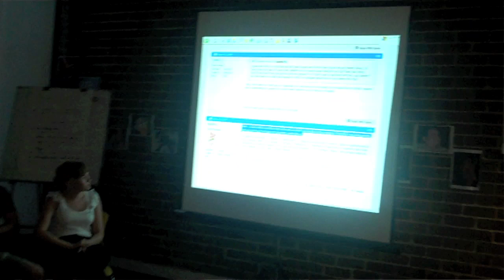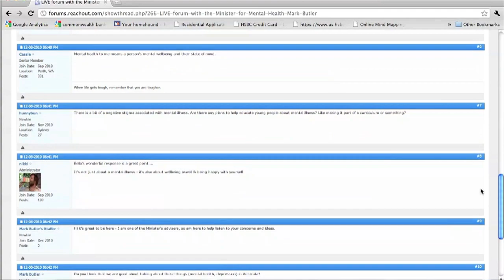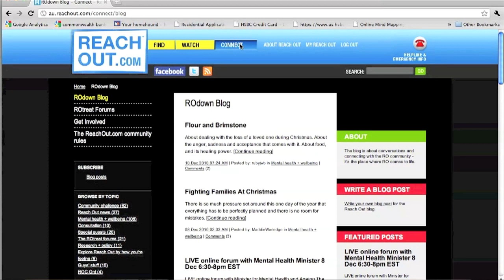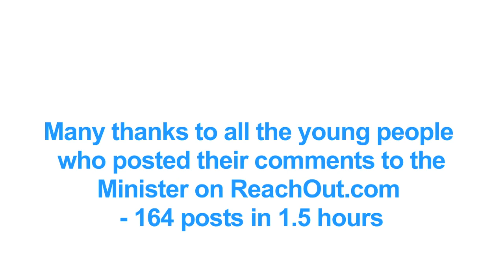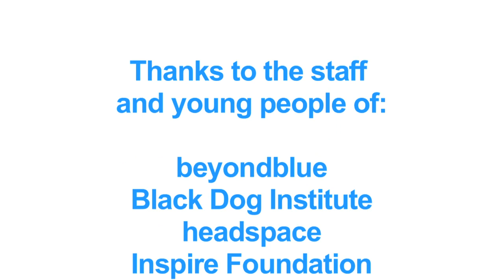Online Forum with Mark Butler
ReachOut.com's online forum with Mark Butler the Minister for Mental Health